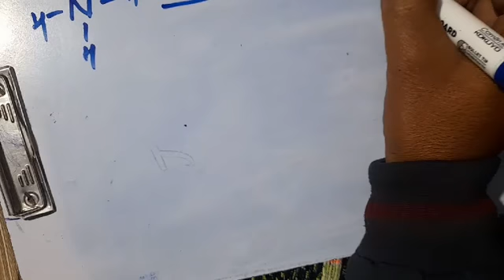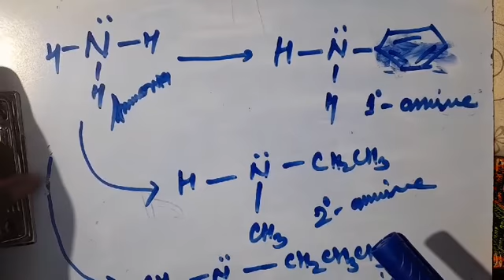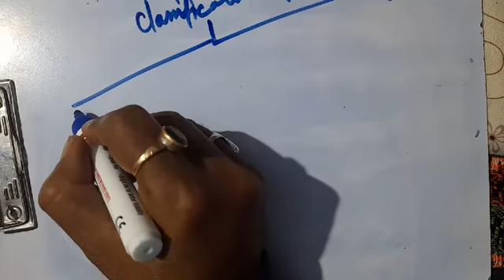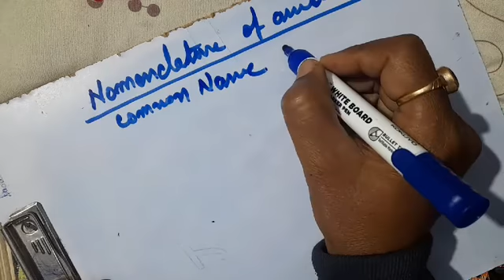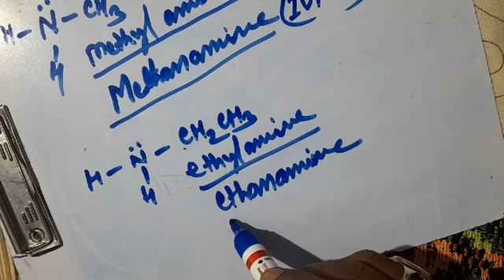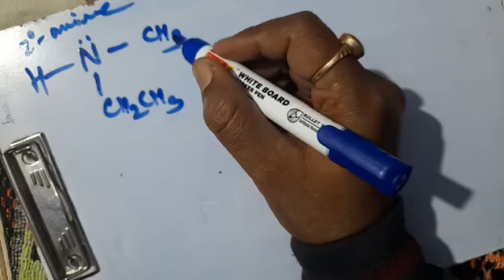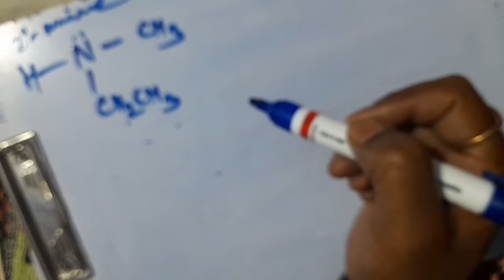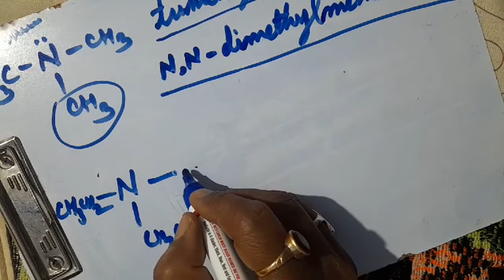13.1. Amines (structure ,classification & nomenclature) | Class XII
Amines (structure ,classification & nomenclature)